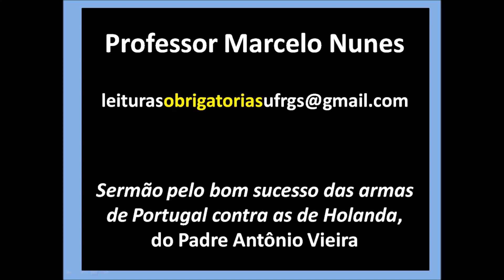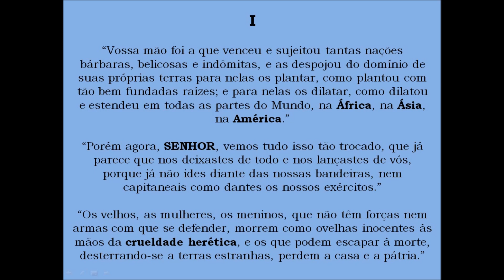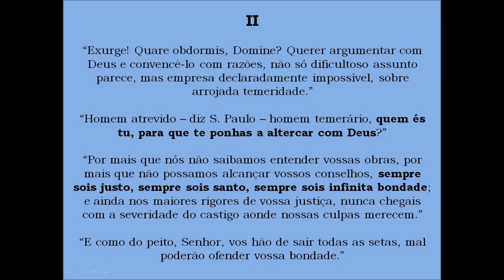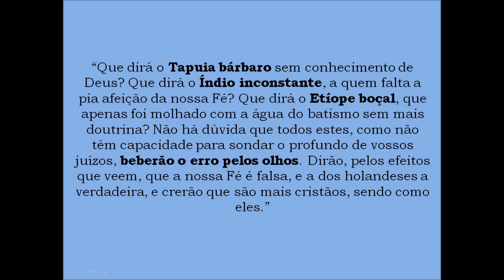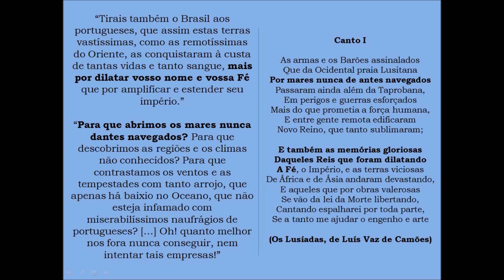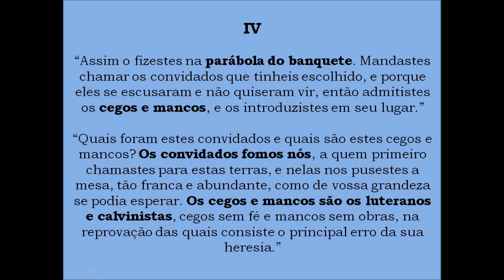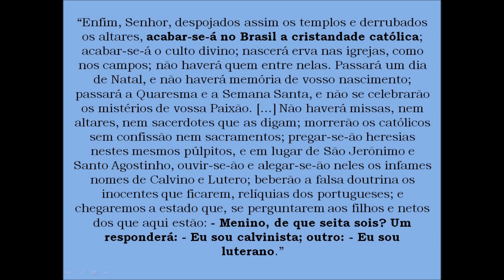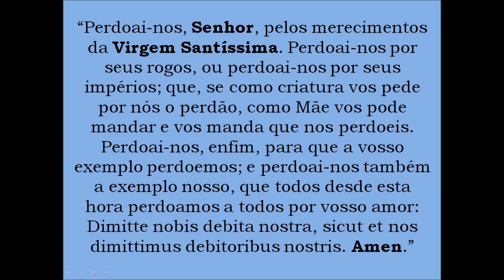Videoaula (análise) "Sermão pelo bom sucesso...", do Padre Antônio Vieira.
Prof. Marcelo Nunes - videoaula sobre "Sermão pelo bom sucesso das armas de Portugal contra as de Holanda", do Padre Antônio Vieira.